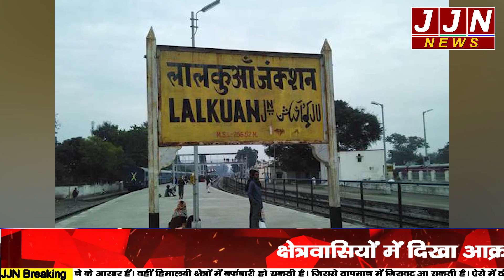रेल विभाग की अगुवाई में पुलिस प्रशासन ने यहा फिर शुरू किया अतिक्रमण हटाओ अभियान || JJN News